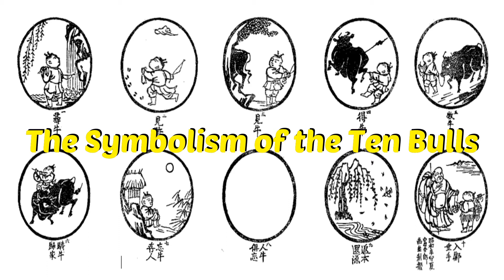The Symbolism of the Ten Bulls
The ‘Ten Bulls of Zen’ (or alternatively the ‘Ten Ox-herding Pictures of Zen’) is a metaphoric depiction of stages of self-realization, involving an ox-herder (representing the seeker or the separate self) and an ox or bull (representing our true, primordial nature, or the Ground of existence). It remains one of the best models for describing the awakening process. It unfolds in ten stages that define the relationship of our mind to the deepest truth of reality. Initially this deepest truth, symbolized by the bull, appears separate from the seeker, but eventually it 'disappears' (or is forgotten) representing the realization that the separate self (the seeker) has never truly been separate from what it seeks.

First Principles of Philosophy
Manly Palmer Hall
Part 1